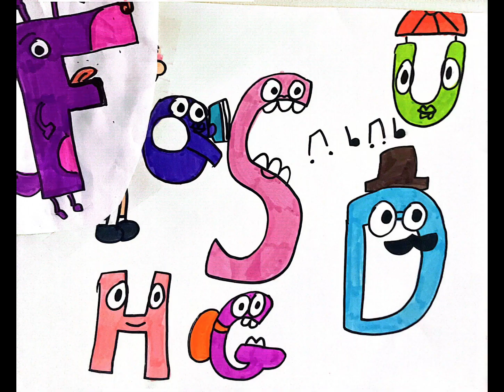Ad - Alphabet Brainzy characters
Visit your profile